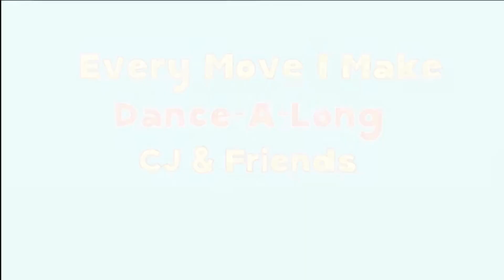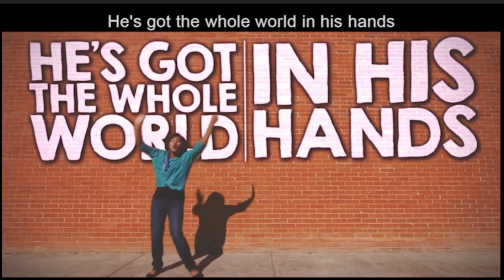Children's Chapel 11/19/23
Welcome to Children's Chapel! We're glad you are with us!